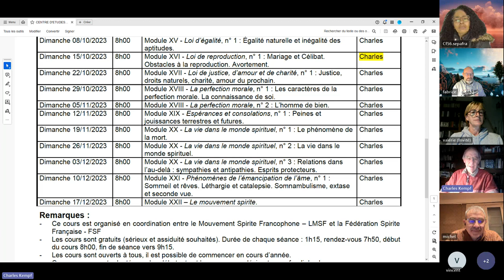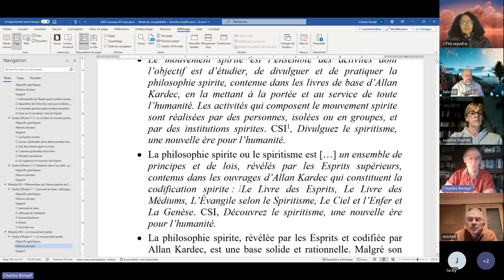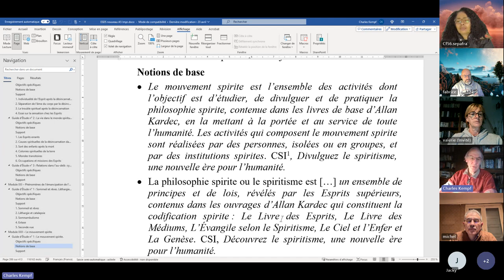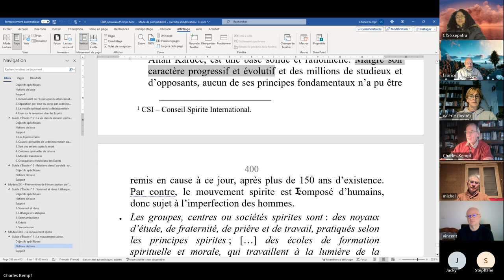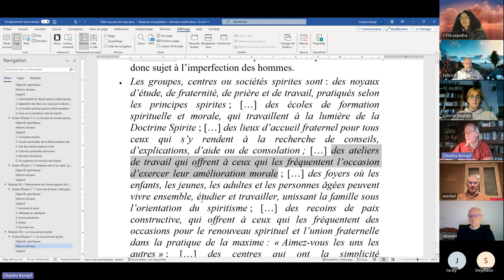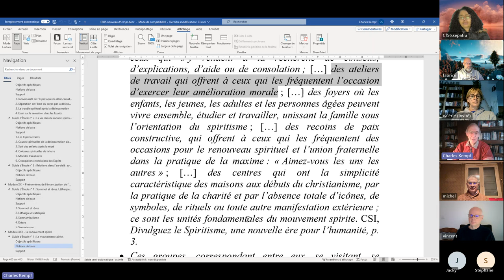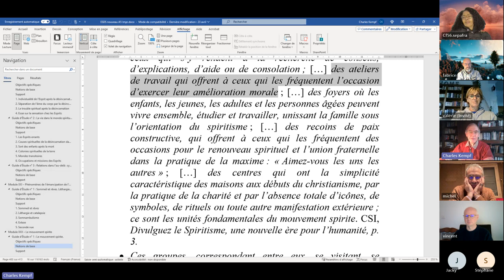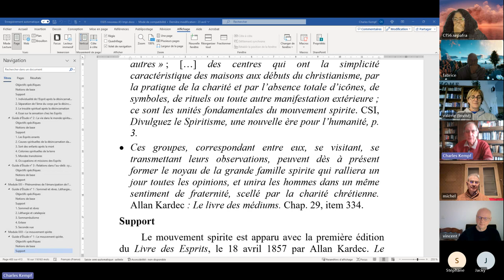ESPS 2023 12 17 XXII 1 Le mouvement spirite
ÉTUDE SYSTÉMATIQUE DE LA PHILOSOPHIE SPIRITE - Module XXII – Le mouvement spirite.